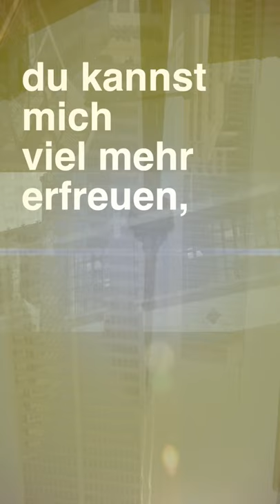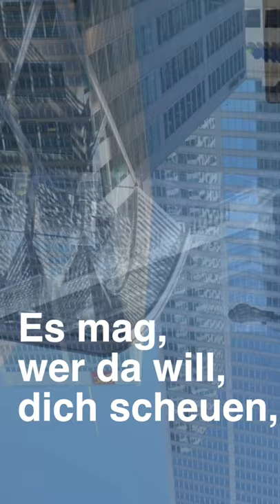»SCHLAFES BRUDER« – Version Hochkant – J.S. Bach: Orgel-Choral aus Kreuzstabkantate BWV 65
ORGELSPIELEN MACHT FREUDE! – »SCHLAFES BRUDER« – Choral aus der Kantate BWV 65 »Ich will den Kreuzstab gerne tragen« – Orgel & Video © Rainer Schulz 17. Mai 2021 – Bitte Kopfhörer verwenden. Danke. - HIER: Hochkant-Version. Original siehe

ZUR KANTATE
BWV 65 »Ich will den Kreuzstab gerne tragen«:

CHORAL:
Komm, o Tod, du Schlafes Bruder. / Komm und führe mich nur fort. / Löse meines Schiffleins Ruder. / Bringe mich an sichern Port / Es mag, wer da will, dich scheuen. / Du kannst mich vielmehr erfreuen / Denn durch dich komm' ich herein / Zu dem schönsten Jesulein.

FOTOGRAFIE:
Die Bilder für dieses Video wurden in Toronto, Ontario, Canada aufgenommen.

DIE ORGEL:
sample zur Orgel (erbaut von Franz Köck 1700) in Obervellach, Pfarrkirche St. Martin, Österreich